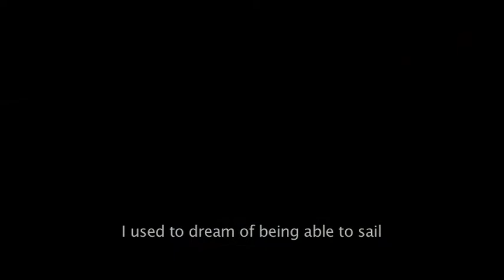Oman Academy Promo ENG